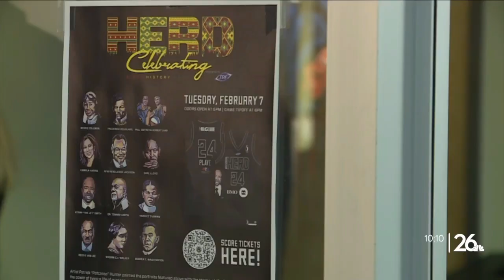Wisconsin Herd hosts art reception honoring influential African Americans